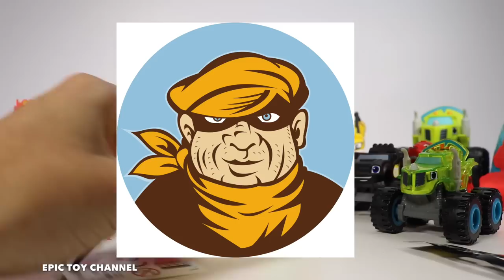BLAZE WILD WHEELS Giant Surprise Egg Rhino Blaze + NEW BLAZE TOYS and Surprise Toys for Kids